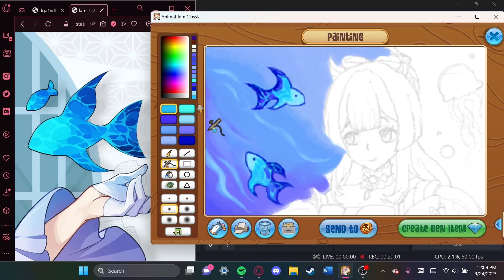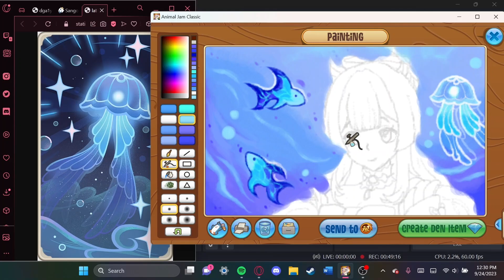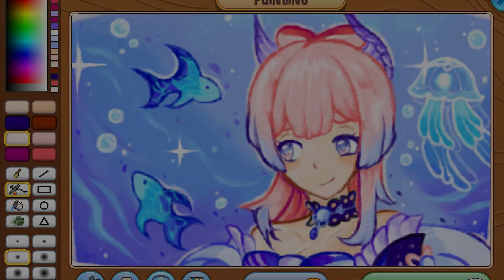Kokomi from Genshin Impact | Animal Jam Classic Masterpiece Speedpaint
fish girl fish girl
Was approved to sell copies! 10 diamonds each in my den

Want me to draw your favorite character or animal jam animal? Follow these simple steps! (CURRENTLY I AM OPEN FOR COMMISSIONS)
1. Read my prices below
2. Send me a buddy request on AJ to Snakies
3. Send me a friend/message request on discord @-sunniedew without the -) and say your interested in a commission with your animal jam username
4. Once I respond we'll go from there!

Prices:
For one like this the starting price is 1 Black Long Spiked Collar
For one like the starting price is 1 Black Long Spiked Collar and 1 Blue/Red/Purple Long Spiked Collar
For additional characters is an extra Blue/Red/Purple Long
For small additions like accessories or companions they're 1 NM den beta (or 2 MM den betas) each

If you have questions just ask! Zhongli coming soon :)